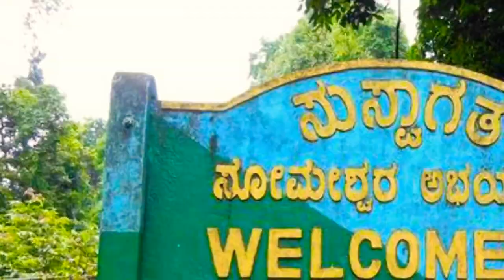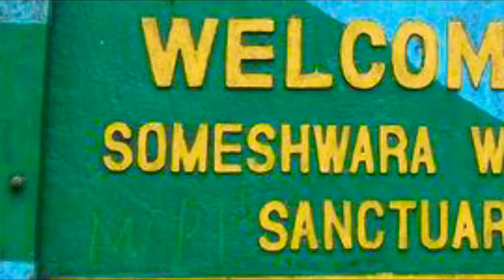SOMESHWARA WILDLIFE SANCTUARY | सोमेश्वरा वन्यजीव अभ्यारण | Exam Guide Group | VJ Sir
यह वीडियो सोमेश्वरा वन्यजीव अभयारण्य के बारे में सामान्य जानकारी प्रदान करने में सहायक है।
सोमेश्वरा वन्यजीव अभयारण्य (Someshwara Wildlife Sanctuary), कर्नाटक के उडुपी ज़िले में स्थित है, इसका क्षेत्रफल 88.4 वर्ग किलोमीटर है।

पश्चिमी घाट में स्थित इस अभयारण्य को वर्ष 1974 में वन्यजीव अभयारण्य घोषित किया गया था।

Voice by
Editing by
Data Collection : IA Sweeta